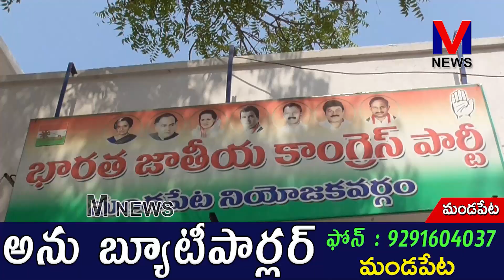కాంగ్రెస్ పార్టీ జాతీయ నూతన అధ్యక్షులుగా బాధ్యతలు చేపట్టిన మల్లికార్జునకార్గే కు అభినందనలు ||M NEWS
కాంగ్రెస్ పార్టీ జాతీయ నూతన అధ్యక్షులుగా బాధ్యతలు చేపట్టిన మల్లికార్జునకార్గే కు అభినందనలు తెలిపిన మండపేట కాంగ్రెస్ పార్టీ ఇన్చార్జి కామన ప్రభాకర రావు తమ నూతన అధ్యక్షులు కార్గే ఆధ్వర్యంలో కాంగ్రెస్ పార్టీ పూర్వవైభవం సాధించి రాహుల్ గాంధీని ప్రధానిగా చేయాలన్న లక్ష్యంతో తామంతా చేస్తామన్నారు||M NEWS TELUGU